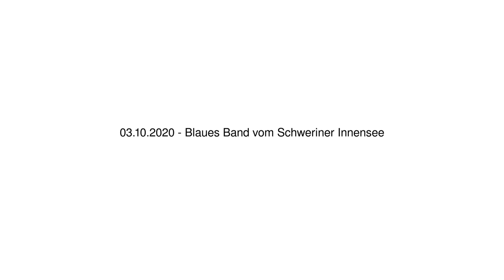Blaues Band vom Schweriner Innensee - 03.10.2020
60 Segelboote aller Kategorien incl. Surfer kämpften bei 4-5 Bft. um das Blaue Band vom Schweriner Innensee.